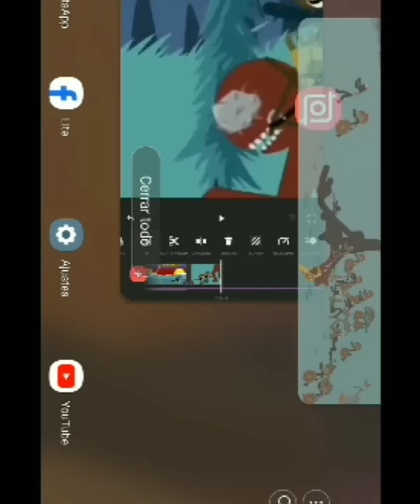Trucos para Stick war legacy que no conocías😏😏